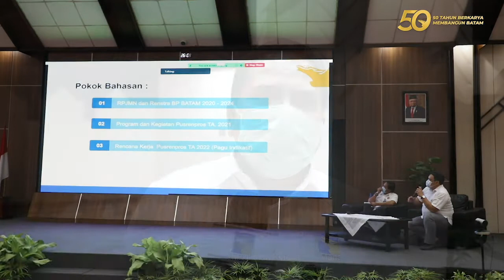Rakor Pra RKAP 2022 Unit Usaha bersama Unit Perencanaan BP Batam